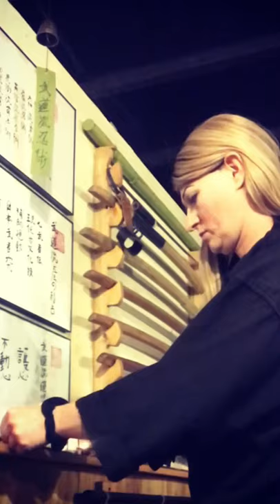Preparing The Hombu Dojo For Class | Ninja Martial Arts Training (Ninjutsu)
In this video, I am preparing the Budo Ryu Kai Hombu Dojo for class. This is part of the esoteric aspect of training in the Ninja Marital Arts.  Preparing and cleansing the dojo before class is part of Seishin Teki Kyoyo. This is to cleanse a sacred place for the students to come in and train in “The Way”.
Follow Soke Anshu on Facebook!
Follow Soke Anshu on Twitter!
Follow Soke Anshu on Instagram!